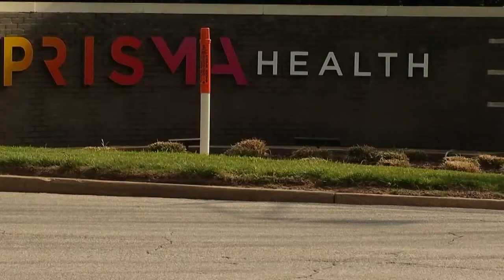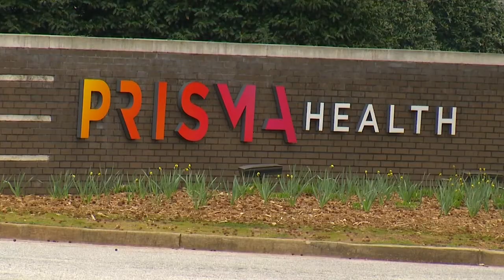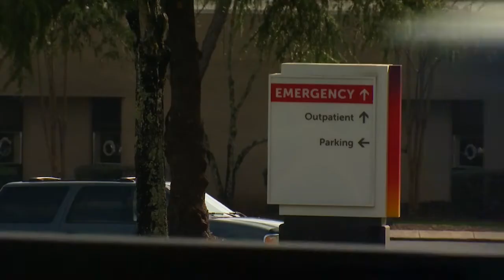Upstate hospitals and sickle cell patients raise awareness for disease